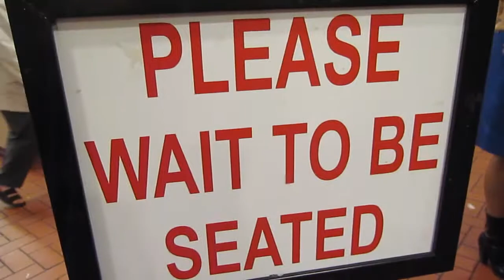Home Town Buffet (VEDA 24)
Happy Easter! I went out to dinner with my family and friends. It was fun.